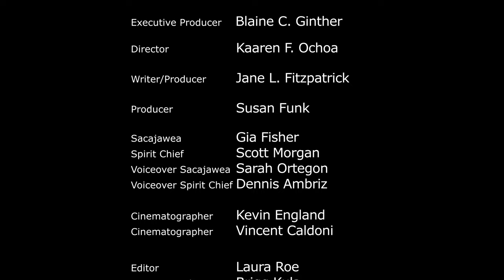Sacajawea, The Windcatcher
Teaser Reel  - "The Shell" (This teaser reel is not the film's trailer. It was created to promote
the essence of the project to investors with the understanding it is not authentic. The actual film production will present authenticity and accuracy of regalia, languages, etc. for the time period.)

On her Vision Quest, a 12-year old Shoshone girl receives a message from her Spirit Chief. It is a message that Calls her to awaken and listen, for her true destiny is to be revealed. In Belief and Faith, she steps onto her path - and at that moment, our story begins...

"Sacajawea, The Windcatcher," an epic feature film based on a true story and inspired by the Journals of the Lewis & Clark Expedition.